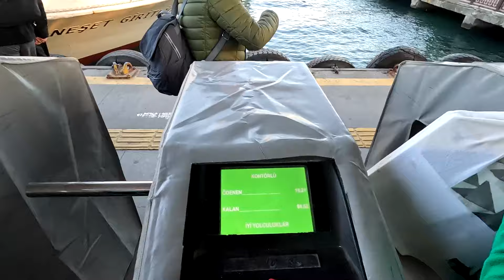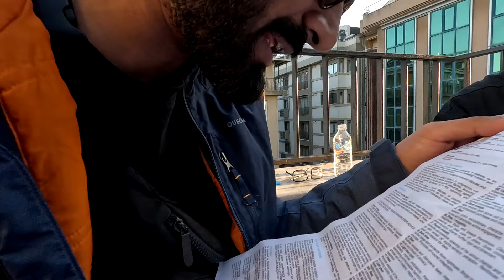$1 BOAT CRUISE IN ISTANBUL TURKEY! 🇹🇷 (Europe to Asia)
In this Turkey episode 4, we took the boat from the Asian side of Istanbul to the European side of Istanbul turkey. We also tried the best street food in Istanbul turkey. Turkey is one of the cheapest countries to travel in Europe. We took the $1 boat from the Asian side of Istanbul to the European side.